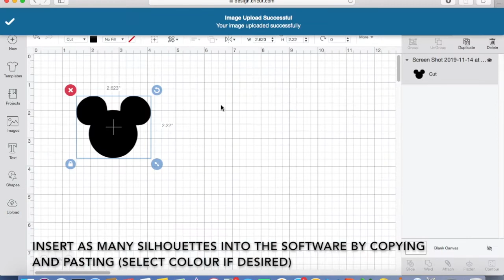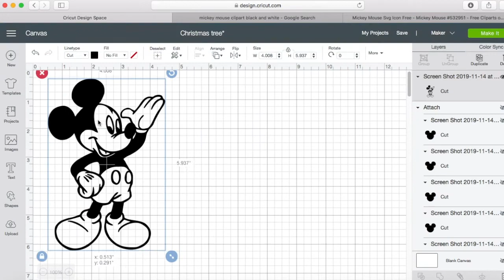DIY Mickey Mouse Ornament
Here's a quick and easy tutorial using  the Cricut Maker machine to create unique and personalized ornaments.